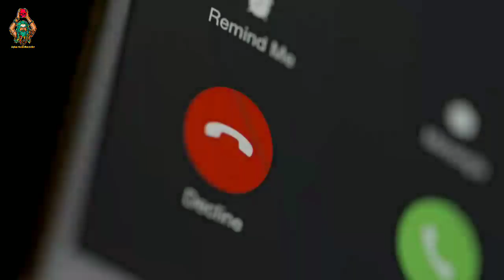झपाटलेला रस्ता - एक भयकथा | भाग ३ | Marathi Bhaykatha | Aghor Maifil Storyteller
भयकथा :- झपाटलेला रस्ता
लेखक :-  आदित्य पवार ©
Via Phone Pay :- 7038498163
एक भयकथा | Marathi Bhaykatha | Marathi Horror Story | Horror Stories | bhaykatha | Aghor Maifil Storyteller

short scary story
short ghost story

Special sound effects by -
Distorted Room